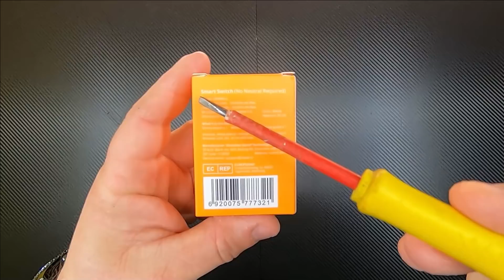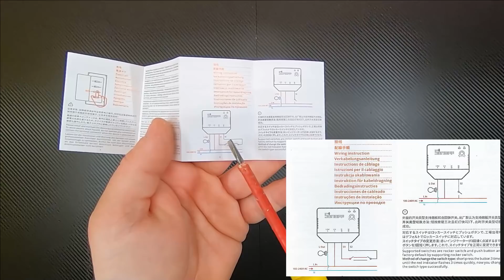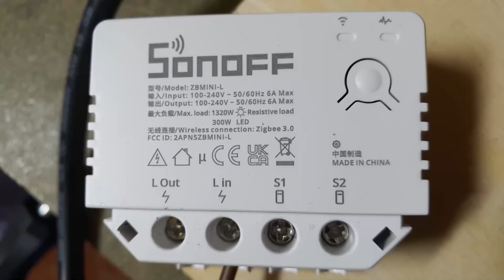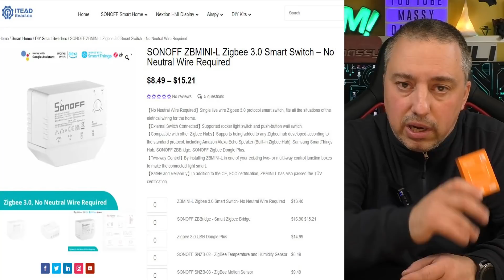Domotizzare un interruttore PLUG & PLAY ! TUTORIAL installazione Sonoff ZBMINI-L senza neutro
Nuovo prodotto, protocollo zigbee, NON WIFI ma molto pratico senza necessità del filo neutro...
In pratica al posto di un interruttore lo montare senza modifiche, fili ecc e mantenendo il funzionamento
dell'interruttore... notevole!
Buon video !

➡➡➡ Link per gli acquisti:

CERCAFASE STANLEY

SET GIRAVITI ISOLATI CON CERCAFASE

50 MORSETTI WAGO

SET 100 MORSETTI RAPIDI

5mt FILO 1,5mm FASE NEUTRO TERRA

LE MIE FORBICI PROFESSIONALI USAG

LAMPADA DECORATIVA DEL VIDEO

LAMPADA DECORATIVA DA ATMOSFERA

LAMPADA DECORATIVA LED TUBOLARE

6 LAMPADINE LED EDISON RETRO STYLE

2 LAMPADINE LED EDISON RETRO STYLE

2 LAMPADINE LED DECORATIVE SPIRALE

6 LAMPADINE LED CON FILAMENTO

6 LAMPADINE LED E27 15w

3 LAMPADINE LED INDUSTRIAL STYLE